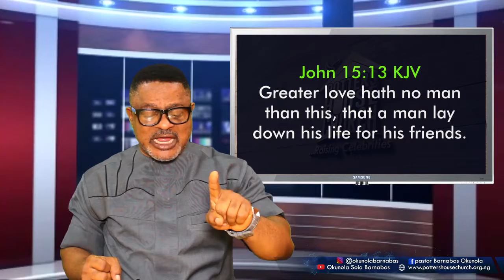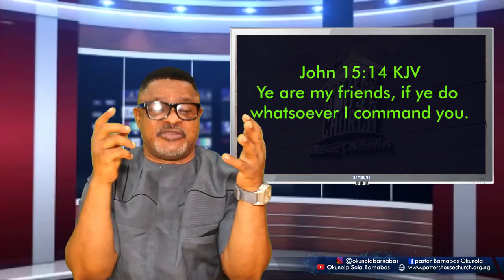POWER OF LOVE...OKUNOLA BARNABAS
That you may have the power and be strong to apprehend and grasp with all the saints [God's devoted people, the experience of that love] what is the breadth and length and height and depth [of it];
Ephesians 3:18 AMPC